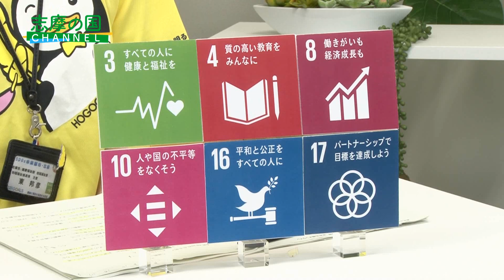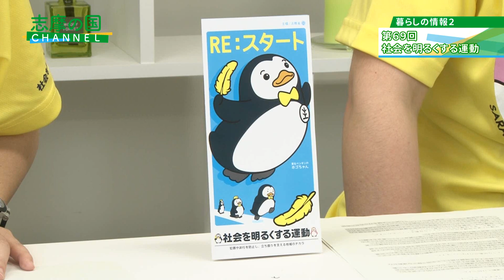令和元年7月1日～15日放送 志摩の国チャンネル「夏は海ほおずきで遊ぼう」ほか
暮らしの情報「夏は海ほおずきで遊ぼう」「第69回社会を明るくする運動」安全安心講座「熱中症を防ぐために」